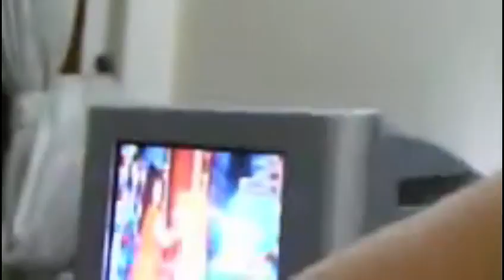(VTV3) Trích đoạn Hãy chọn giá đúng (18/6/2008)